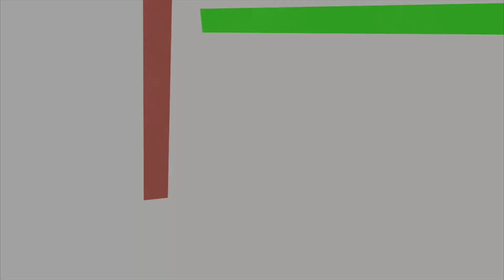metamorfoza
Przykładowy makijaż, upięcie oraz manicure ślubny! Zobaczcie jaką metamorfozę przeszła Magda!
Chcecie więcej porad i inspiracji? Zapraszam na mój blog ślubny